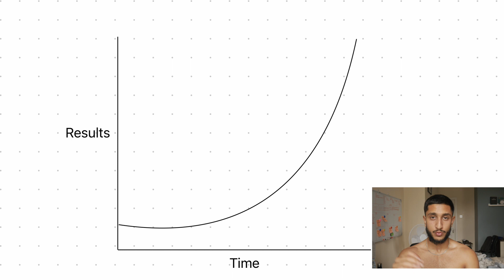3 Habits That Will Change Your Life in 2023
Habits will change your life. The same way habits changed my life. The change of habits transformed me from weak to strong, and from a scarcity mindset to one of abundance. Here are three unique habits that once I implemented began changing my way of life, and have only led to a more positive outcome in my health, mindset and business. These habits are simple to implement but make huge changes in your life.

0:00 Intro
0:25 Habit 1
1:20 Habit 2
2:33 Habit 3
5:01 Bonus tip - Compound interest